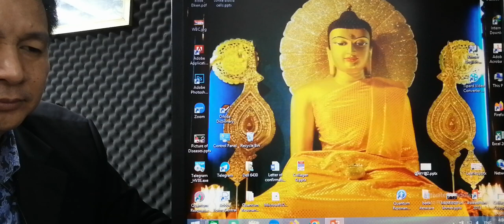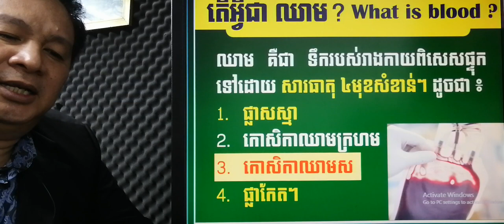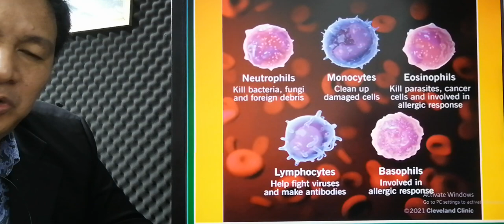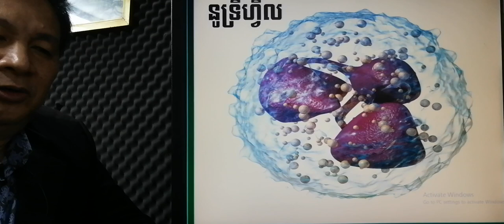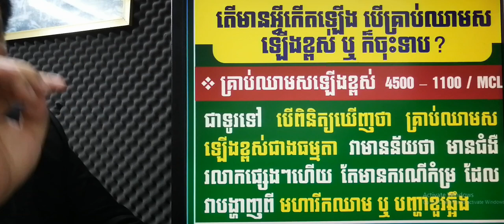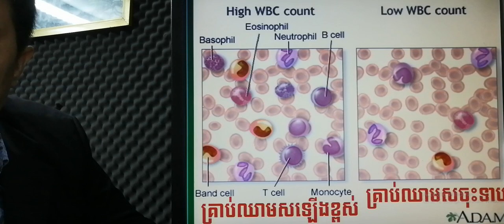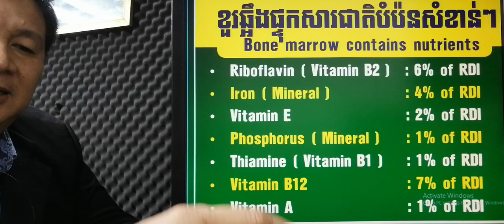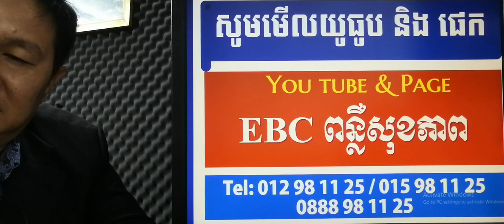EBC ពន្លឺសុខភាព - គ្រាប់ឈាមស White blood cells - English (Pang Leehouv)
គ្រាប់ឈាមស White blood cells ពន្យល់បកស្រាយដោយលោកគ្រូ ប៉ាង លីហ៊ៅ (Pang Leehouv) តំណាងក្រុមហ៊ុន អ៊ីប៊ីស៊ី (EBC)